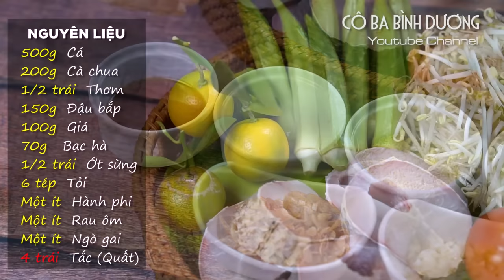Bí Quyết nấu CANH CHUA cá ngon gia truyền nhà Cô Ba | Sweet and sour Fish Soup recipes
Hôm nay mời cả nhà cùng mình nấu Canh Chua Cá Lóc - Vietnamese sweet and sour fish soup - món canh chua cá ngon gia truyền của gia đình mà mình học được từ Mẹ  , món ngon quen thuộc trong bữa ăn lành mạnh của gia đình Việt chúng ta. Món canh ngon, đậm đà chua chua, cay cay này chỉ cần nghe mùi thơm đủ làm bụng cồn cào, rất kích thích vị giác. Vị chua thanh mát phù hợp cho những ngày hè oi bức, vị cay lại cân bằng lại chút ấm nồng cho mùa đông. Có thể nói món canh chua Việt Nam quá ngon và hài hòa.
Cách chế biến tuy dễ mà khó, dễ ở các bước làm, nguyên liệu đơn giản, nhưng khó ở cách nêm nếm, công thức sao cho vị chua ngọt hài hòa cùng nhau, đậm đà mà không bị gắt. Thử làm theo công thức của mình, hi vọng các bạn sẽ hài lòng và đãi gia đình mình bằng món canh chua ngon. Chúc các bạn thành công !

👩‍🍳 Mình mến chúc các bạn làm thành công và cảm ơn các bạn đã ghé thăm ngôi nhà nhỏ của mình. Nếu thấy hay và bổ ích, các bạn có thể ủng hộ Cô Ba bằng cách like, Subscribe (Đăng Ký) Channel nhé và đừng quên chia sẻ cho những người thân thương của các bạn biết với nha.